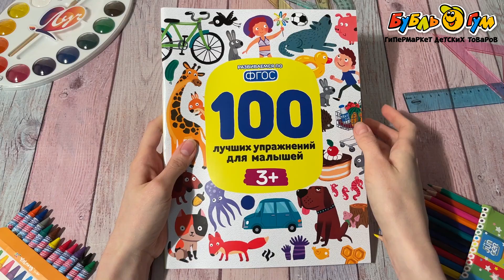Книга 100 лучших упражнений для малышей с 3лет